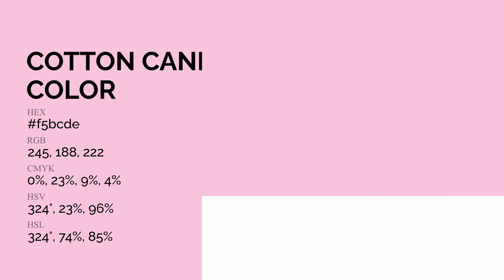Cotton Candy Aesthetic color f5bcde hex Cool Violet color f5bcde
What color is Cotton Candy Aesthetic ? f5bcde hex, Cool Violet color f5bcde

Hex f5bcde Color Code is also known as Cotton Candy Aesthetic color

Hex f5bcde Color code in RGB color code model is created after adding 96.08% red color, 73.73% green color and 87.06% blue color.
Hex f5bcde Color code in CMYK color (process color) code model is generated after subtraction of 0% cyan, 23% magenta, 09% yellow, 04% black.